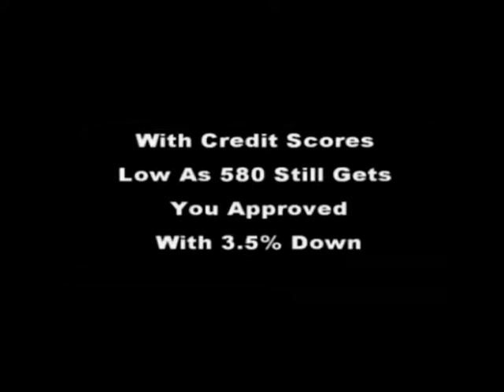Homes For Sale Acworth Ga ] Steve Hale 706 840-4663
Search MLS listings for single family homes for sale in Acworth GA. View listing photos video tours review sales history, and use our detailed real estate filters to find the perfect homes for sale in acworth ga,call steve hale for more details 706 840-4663 or 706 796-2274 on house for sale in Acworth! This property for sale is on the border of Marietta, house for sale in kennesaw ga,
acworth ga homes for rent,
foreclosed homes for sale in acworth ga,
ranch homes for sale in acworth ga,
acworth ga beach,
new homes for sale in acworth ga,
acworth ga hotels,
acworth georgia events,
,Kennesaw and Acworth ,Acworth is a city in Cobb County, Georgia, United States. It is part of the Atlanta metropolitan area. The 2016 estimate for Acworth's population is 28,502. As of the 2015 census, this city had a population of 23,902,[1] up from 13,422 at the 2000 census. Acworth is located in the foothills of the North Georgia mountains along the southeastern banks of Lake Acworth and Lake Allatoona on the Etowah River. Unincorporated areas known as Acworth extend into Bartow, Cherokee, and Paulding counties respectively.